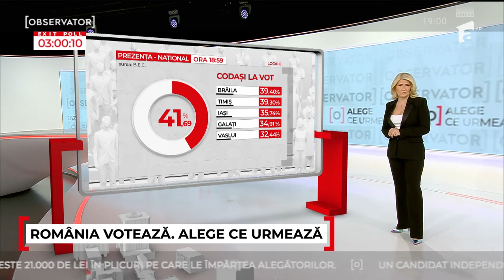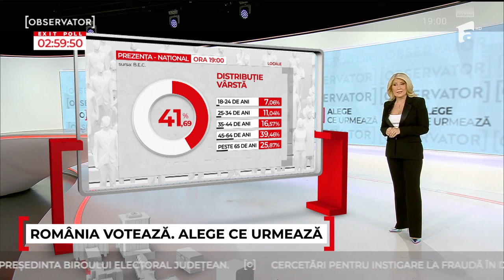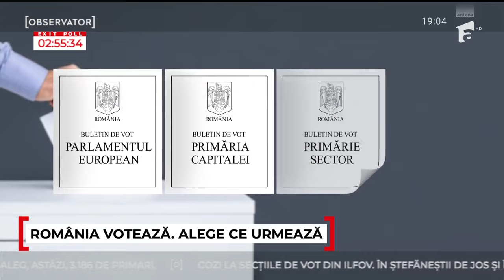La 102 ani, nea Gică şi-a pus hainele de sărbătoare şi a mers la vot: "Am votat pentru binele ţării"